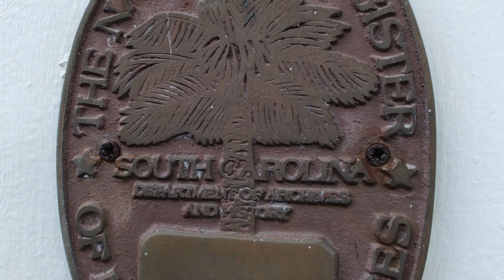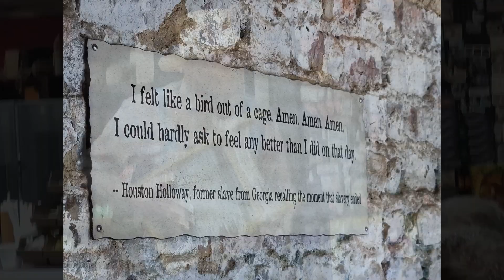Boone Plantation & Gardens -- Charleston, South Carolina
Boone Plantation & Gardens is quite an experience. The grounds are spectacular. They don't shy away from the history of the place. The contradictions are poignantly depicted. I must apologize for the shaky quality of the Gullah song performance. The video stabilization setting on my phone sucks.